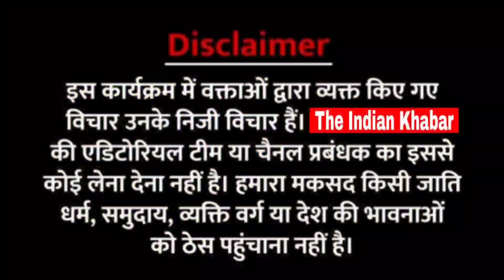वोटों की गिनती से पहले लोगों ने दिया अपना बयान। पांचों राज्य में कांग्रेस की बंपर जीत! Madhyapradesh